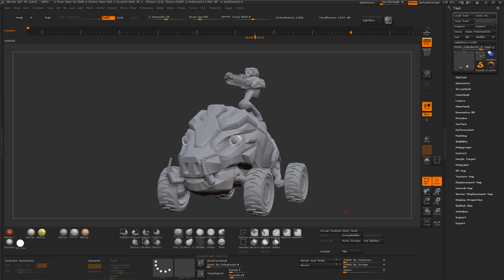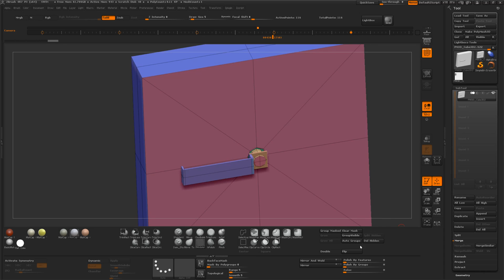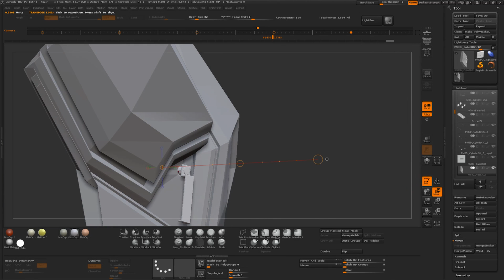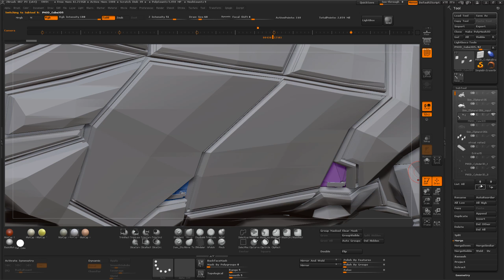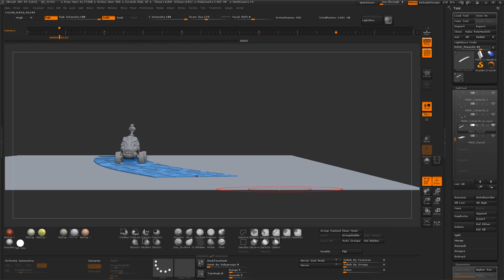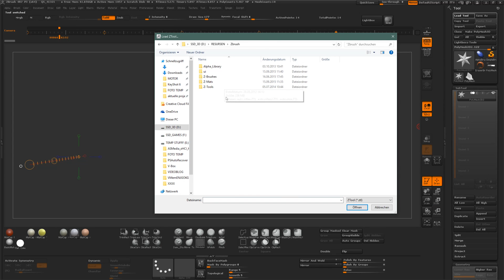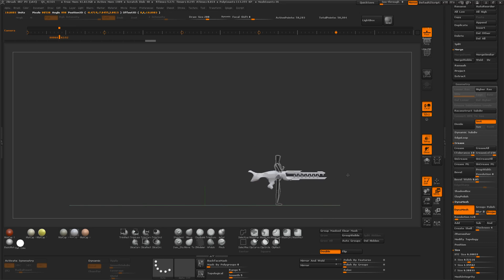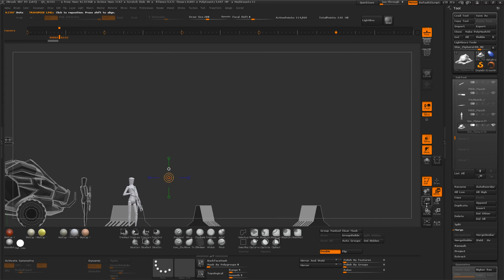Zbrush - Project IronPig - Day 20-1